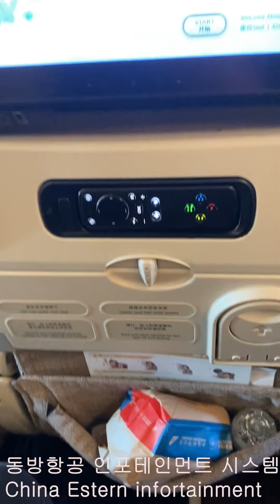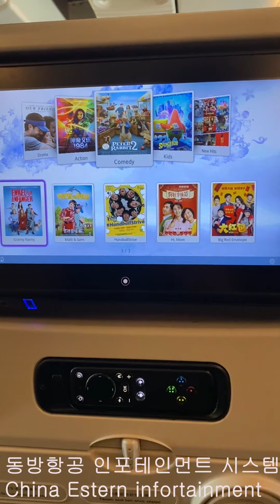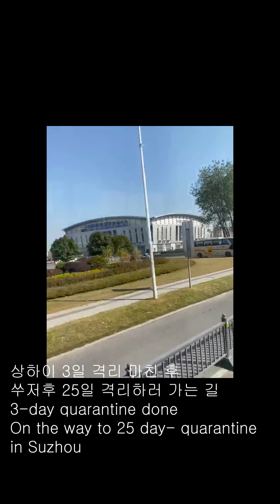상하이 쑤저우 2021년 11월 12부터 28일간 격리 Quarantine in Shanghai and Suzhou for 28 days in total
중국 출장 격리 일상